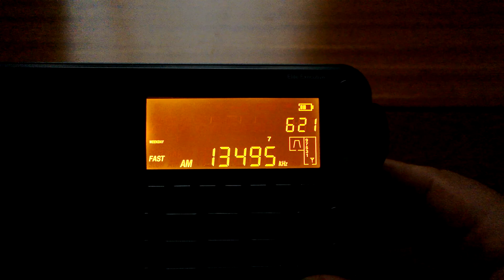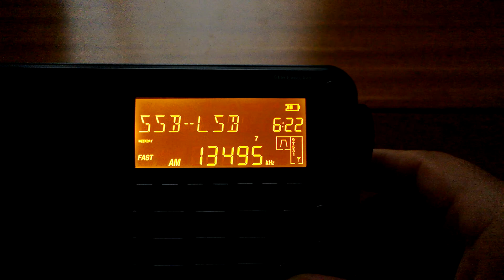Radar CODAR (OSRS).13,495 kHz.[] Coastal Ocean Dynamics Applications Radar [] HF-Radar. (SSB/USB).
Radar CODAR (OSRS). 13,495 kiloHertz. Recepcionada en Lima-Sur, Rep. Perú.
Recibida con Antena Ewe + Balun 9:1 + RV 1.8 kΩ. ( CODAR Long Range ).
OSRS; Señal de Radar de Superficie Oceánica. (Rec- 17 de Octubre 2021).
CODAR Long Range.

CODAR; Radar de Aplicaciones de Dinámica Oceánica Costera.
(Coastal Ocean Dynamics Applications Radar).

OSRS; Señal de Radar de Superficie Oceánica.
Ocean Surface Radar Signal.

Designación: DCLR ?
Idioma: __ -- __ Solo Sonidos.
Banda: SW.
QRG: 13,495 kiloHertz.
TX: __
Distancia del Lugar: __

Power: __ Watts. ?
Date: 17 de Octubre 2021 Hora Zulu: 11:20 minutos.
                                          Hora Local: 06:20 minutos. (am).
RX: Eton
Ant: Ant. : Ewe + Balun 9:1 (Potenciometro 1.8 kΩ. ). RV-P 1.8k.
Recording : Fono Nokia Lumia :::

Comentarios: Recepción del Radar CODAR. (OSRS). de Largo Alcance
en 13,495 kiloHertz. El Sonido es Inusual.

Detalle: Se Utiliza para El Monitoreo de Océanos Cercanos a La Superficie,
como Olas y Corrientes de Agua. (Bragg Scatter Law).